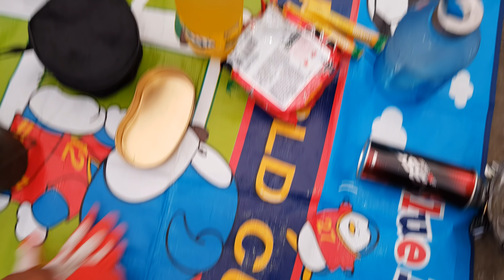가는 여름이 아쉬운 첩첩산중 도깨비 길떠나는 여름 송별식 ?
여름이 가는가? 절기는 입추네 뭐네 하는데  산골바람
달라져 계절이 바뀜을 느낀다 아쉬운 여름과 작별식?